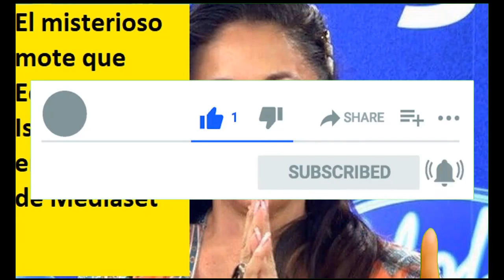El misterioso mote que Edurne puso a Isabel Pantoja en los pasillos de Mediaset